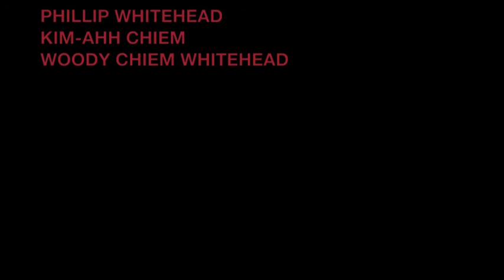Siamese Twinge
14 second horror for Raindance 2015